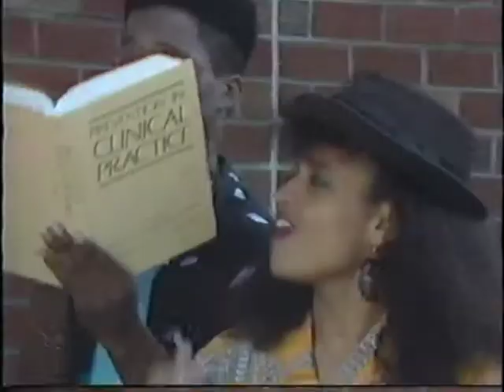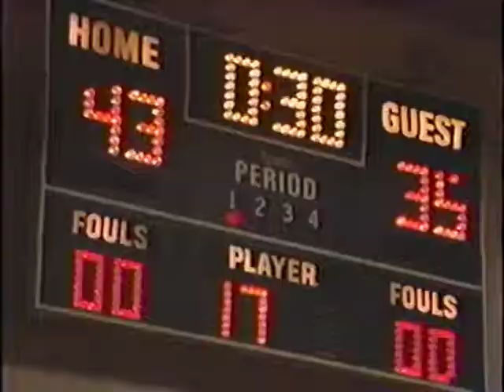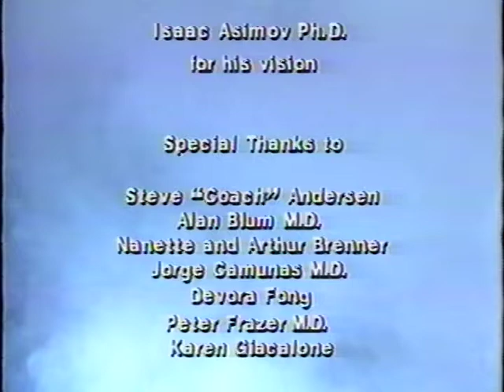McSmoke The Tobacco King and Nikki Teen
A 1989 campaign by Doctors Ought to Care featuring Donald Faison.